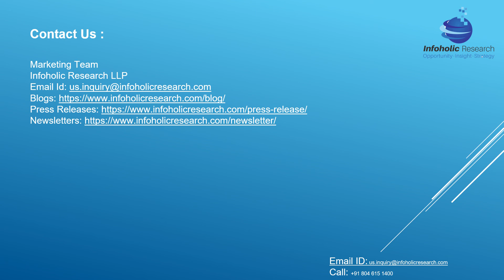Agricultural Films Market Report Growth, Size, Trends and Market Analysis Report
Agricultural films are used to intensify the crop quality, ensure optimal usage of the harvest and protect the soil from the growth of weeds along with adverse weather conditions. These films also help in managing humidity levels in crop fields, therefore maintaining internal temperature and stopping evapotranspiration. Several types of agricultural films are currently accessible, based on the application requirement. The necessity to increase agricultural productivity,coupled with technological advancements such as Ultra Violet (UV) blocking, NIR blocking, florescent and ultra-thermic films in emerging as well as developed countries, are a few of the major factors anticipated to propel revenue growth of the target market. In addition, advantages such as declining the risk of seed germination, increasing soil temperature, offering nutrients, and protecting against ultraviolet rays are some other factors projected to fuel the growth of the global agriculture films market. On the other hand, the huge cost of installation and the negative impact of plastics on the environment are the factors likely to hamper the market growth. The Agricultural Films Market is projected to grow at the rate of 6.4% CAGR by 2027.

On the basis of type, the agriculture films market has been classified into Linear Low-Density Polyethylene (LLDPE), Low-Density Polyethylene (LDPE), Ethylene-Vinyl Acetate (EVA), High-Density Polyethylene (HDPE), and Others. The linear low-density polyethylene is the segment that has a significant share in the market. The bigger share is due to the wide usage of LLDPE among all the PE films. LLDPE films and sheets exhibit properties such as moisture barrier, greater puncture resistance, great tensile strength, and resistance to sunlight & cracking while being compatible in low-temperature properties. LLDPE films are replacing traditional LDPE in several application areas owing to their lower production cost and high product performance.

Marketing Team
Infoholic Research LLP